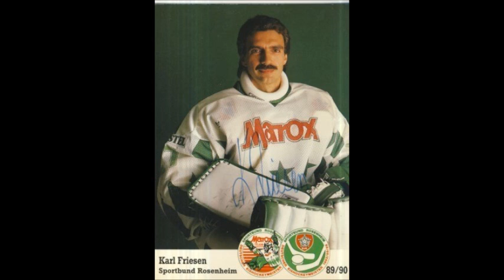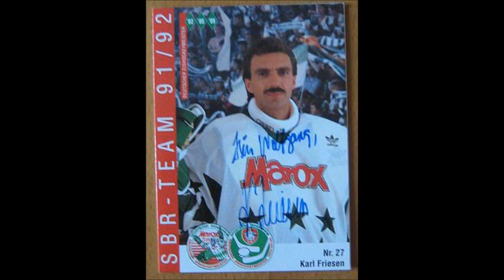Karl Friesen - So a Tormann (SB Rosenheim)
Karl Friesen #27
Deutscher Eishockeymeister mit dem Sportbund Rosenheim 1982, 1985, 1989
Deutscher Nationaltorhüter
6 Weltmeisterschaften
3 Olympische Winterspiele
4 NHL-Spiele für die New Jersey Devils